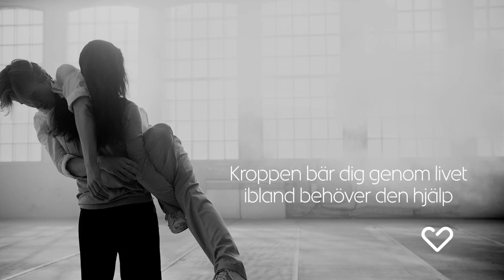Apotek Hjärtat - ett varuhus för hela kroppen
Kroppen bär dig genom livet. Ibland behöver den hjälp. Just nu har vi 3 för 2 på sår- och stickprodukter. Välkommen in till oss!